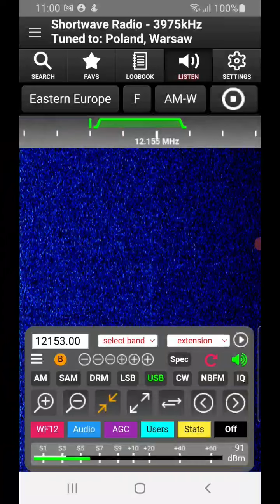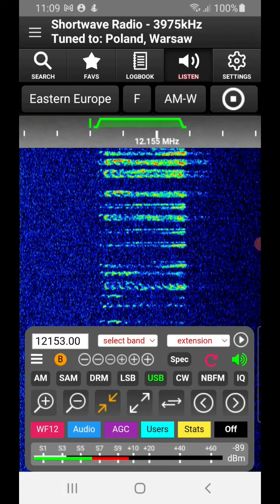E11a Message 02/05/2023 1000 UTC 12153kHz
Poland

Number Station

KiwiSDR

Shortwave Radio